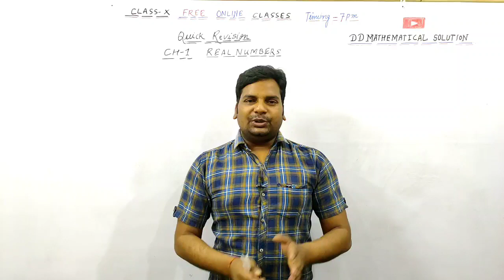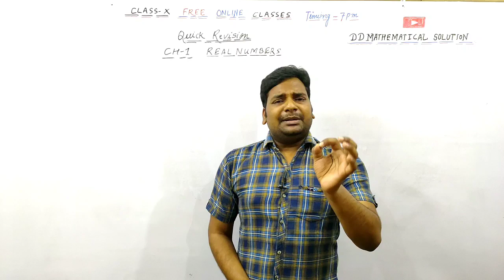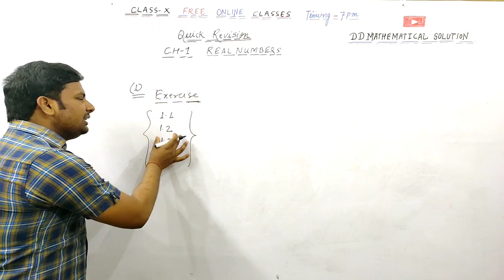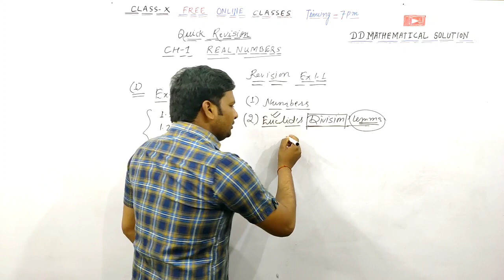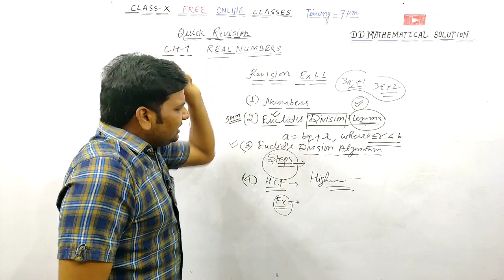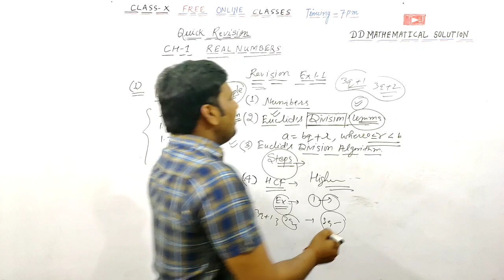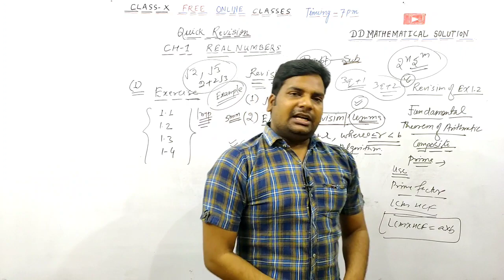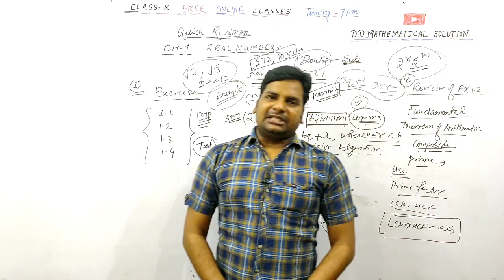Quick Revision of chapter 1 Class 10 Maths || Class 10 Ncert maths Chapter 1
Quick Revision of chapter 1 Class 10 Maths